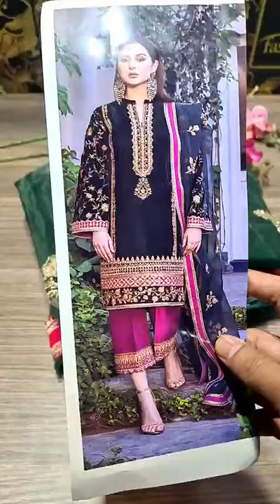𝗗𝗲𝘀𝗶𝗴𝗻𝗲𝗿 𝗪𝗶𝗻𝘁𝗲𝗿 𝗖𝗼𝗹𝗹𝗲𝗰𝘁𝗶𝗼𝗻 𝗣𝗔𝗥𝗘𝗘𝗦𝗛𝗔𝗬 𝗩𝗲𝗹𝘃𝗲𝘁 - 𝟬𝟳𝟵𝟳𝟯 - 𝗡𝗲𝘄 𝗔𝗿𝗿𝗶𝘃𝗮𝗹,